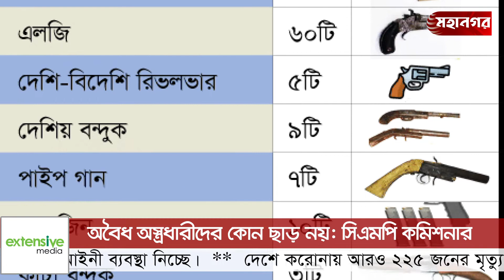করোনাকালেও অবৈধ অস্ত্রের ঝনঝনানি | Mohanagar News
করোনাকালেও থেমে নেই অবৈধ অস্ত্রের ঝনঝনানি: করোনার সময়েও বিপুল অবৈধ অস্ত্র উদ্ধার করছে RAB ও পুলিশ। সবকিছুর উর্ধে থেকে অস্ত্রধারীদের কোন ছাড় না দেওয়ার ঘোষণা।

Country: Bangladesh
Language: Bengali
Broadcast area: Online